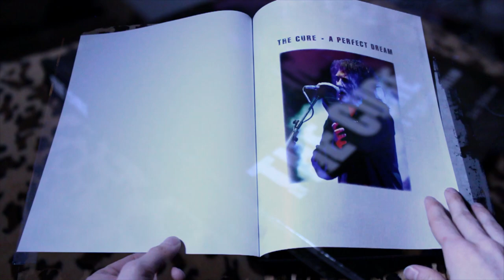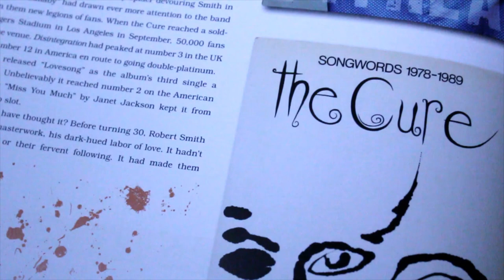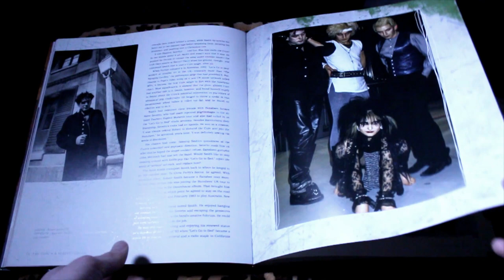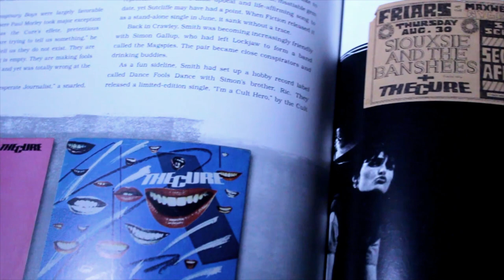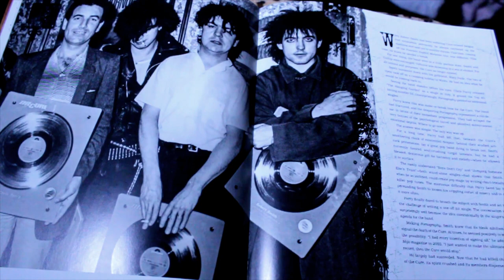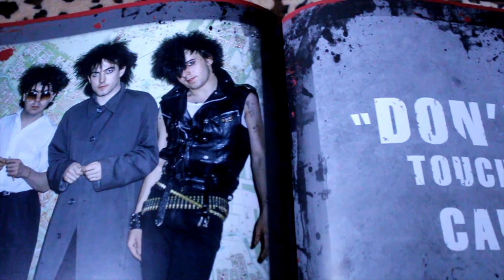The Cure: A Perfect Dream Book Review - GothCast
I'm not uploading a new video at 3:50AM, you are. This was actually in my Top Books of 2019 video and now here's the full review.